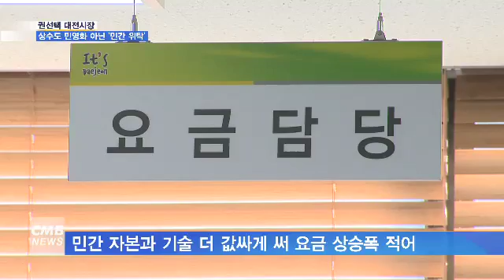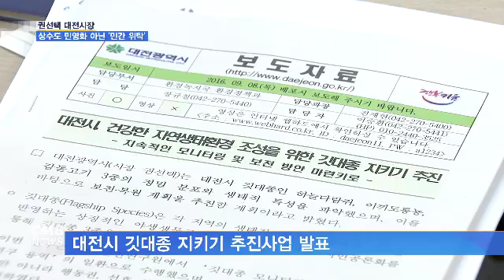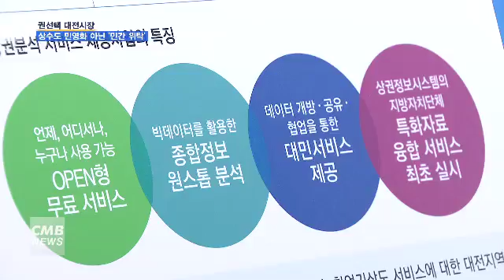[대전방송] [리포트] 권 시장, 상수도 민영화 아닌 ‘민간 위탁’